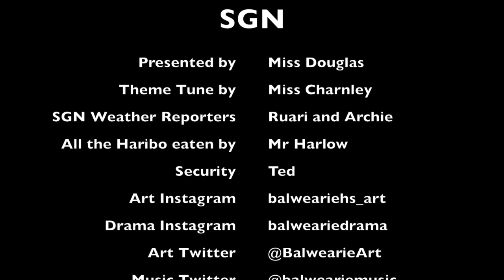Balwearie Expressive Arts presents SGN: episode 2